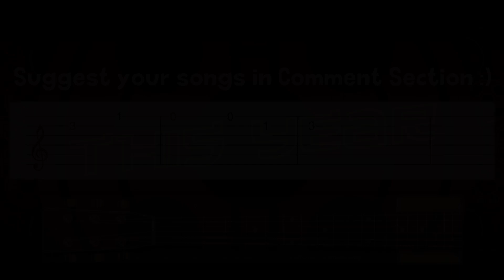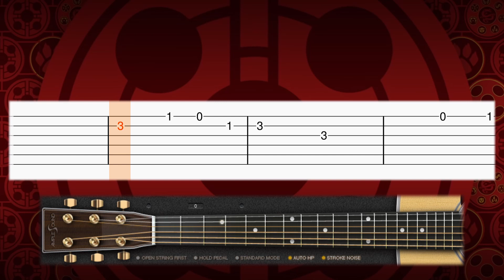Miraculous World - Shanghai Trailer - Guitar tutorial (TAB)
Learn how to play the Miraculous World Shangai teaser trailer song on guitar with this tab guitar tutorial! Enjoy! :)